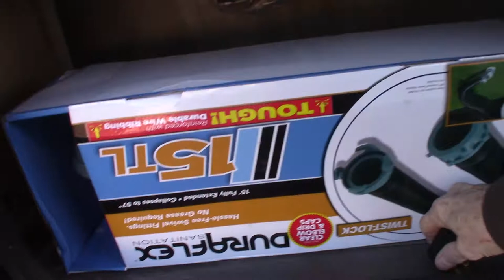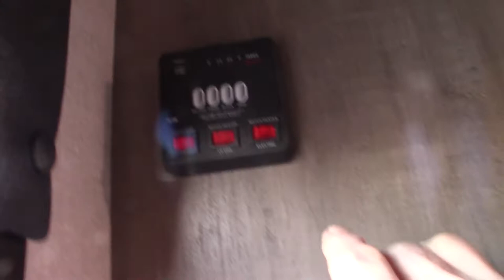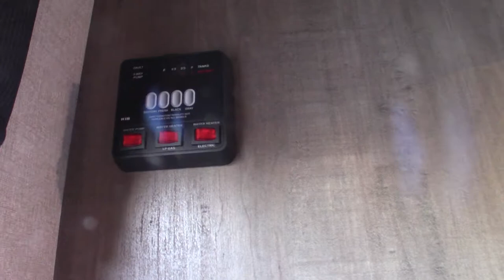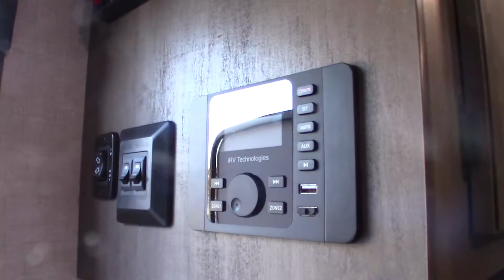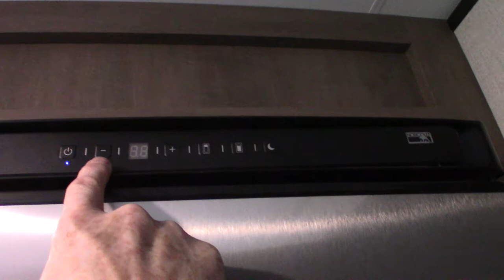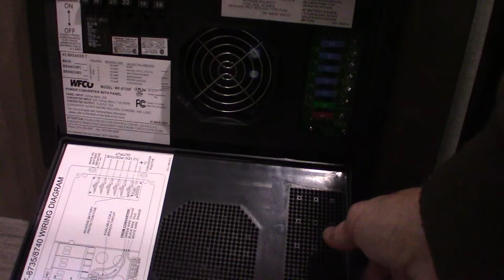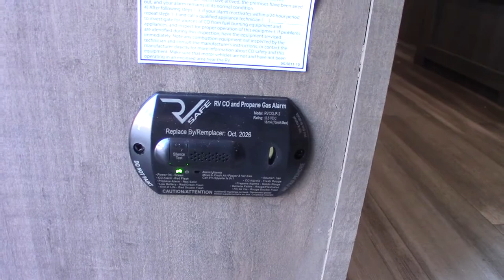2022 Starcraft Autumn Ridge 19BH